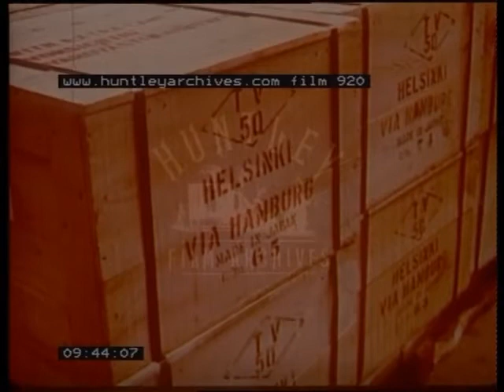Japan, 1960's -- Film 920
Japan.
Hokkaido island in the snow.  Kyusho palm trees on the coast.  Honshu at Tokyo Bay with farms, railway, diesesl and electric and Tokyo trams streets and buildings.  Countryside with motorway building.  Hydro electric power, electronic factory, over view of Tokyo.